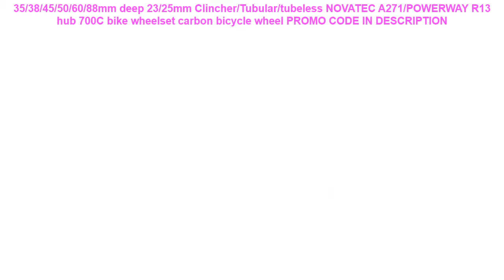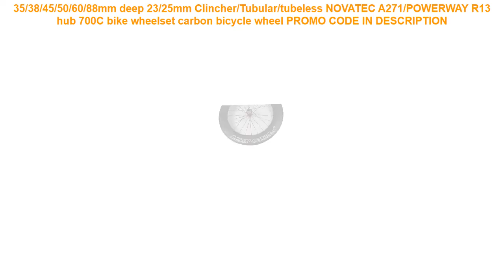Promo 35/38/45/50/60/88mm deep 23/25mm Clincher/Tubular/tubeless NOVAT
35/38/45/50/60/88mm deep 23/25mm Clincher/Tubular/tubeless NOVATEC A271/POWERWAY R13 hub 700C bike wheelset carbon bicycle wheel
400W New Leasshine ACM604V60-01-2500 AC servo motors Running 3000RPM speed have 1.27NM with 2500 encoder fit Servo drive ACS806 =
US EU NO Tax 48V hailong electric Bike Battery 48V 12AH use samsung cell Lithiumion Bicycle Battery Pack with 54.6V 2A charger =
48V 15AH 20AH Lithium Battery Pack 48V 1000W ebike battery 48V scooter li-ion Battery 48V electric bicycle battery+54.6V charger =
Original SJCAM SJ8 Pro 4K 60fps Ambarella Action Camera WIFI Remote Control Go Waterproof pro Sports Cam Mini Outdoor DV SD Card =